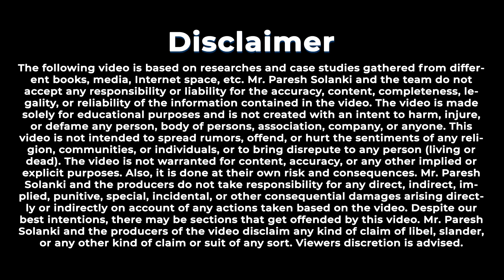How to do Import Logistics..?? | Import Export Business | by Paresh Solanki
In these video you will learn about How to do import Logistic?

Logistics is the detailed organization and implementation of a complex operation that can be applied to information, transportation, inventory, warehousing, material handling, and packing, disposal and security.

The most valuable and irreplaceable commodity in your life is your time.  This means there is no practical or logical reason why you should waste it trying to figure out the safest, most efficient, and affordable way to ship your products or import your products, whether it be across state lines or oceans.

The importance of logistics in the import and export business is irrefutable and can arguably be one of the most important aspects to the success of your company.

In these Video explain about how to do import logistic in import Business .watch video till the end.